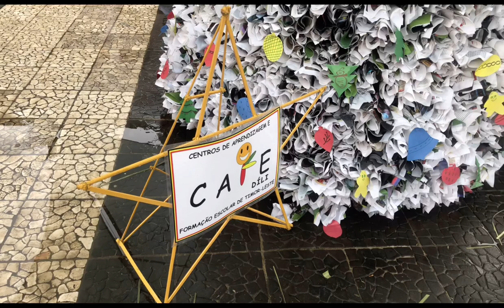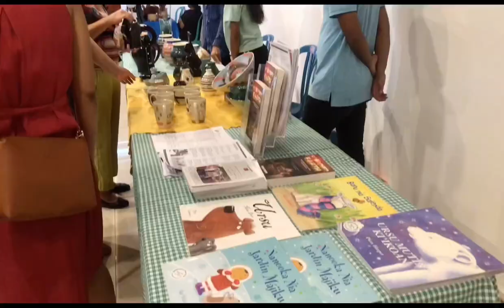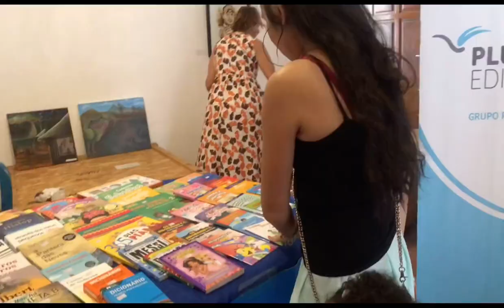Mercado de Natal Timor-Leste | Fundação Oriente Díli Timor-Leste | Daily Vlog in Dili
Olá colega sira 😊
Imi diak hotu ka lae?

Espera imi diak hotu e obrigada ba loke ona vídeo ida ne’e 😊

Ba visita nercado de Natal 🎄 em fundação oriente, Díli, Timor-Leste 🇹🇱